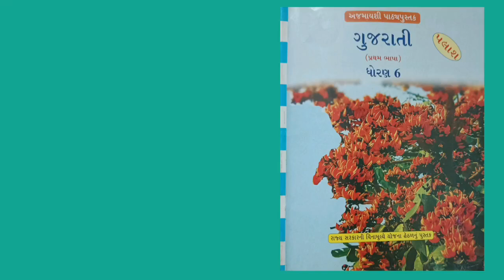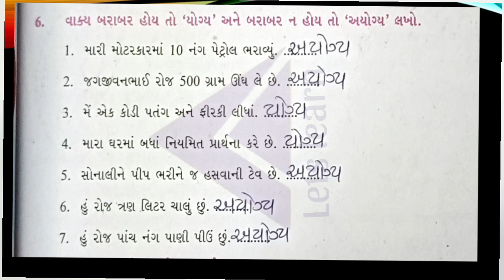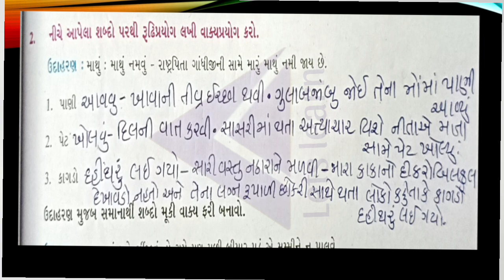ધોરણ 6 ગુજરાતી આગળ વધતાં પેહલા પાનાં નંબર 76 થી 79